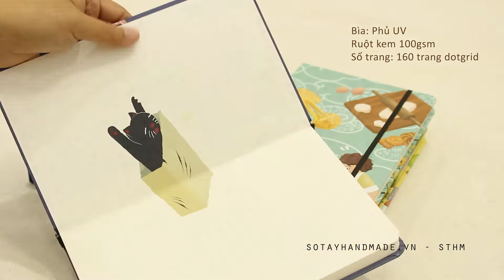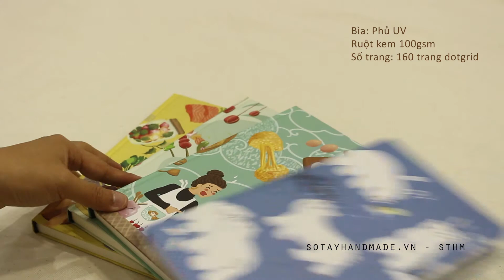BuJo Art Notebook | Sổ tay Bullet Journal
BuJo Art Notebook là dòng sổ dành riêng cho cộng đồng Bullet Journal, với thiết kế tinh ý và đẹp mắt với 9 mẫu Artwork được vẽ độc quyền bởi STHM.

Ở mỗi quyển sổ đều có một túi giấy, đây là chi tiết STHM đặc biệt dành cho các bạn làm Bullet Journal, giúp các bạn lưu giữ các sticker, polaroid, namecard,. một cách gọn gàng và đẹp mắt nhất.

Thông tin chi tiết sản phẩm:
+ Bìa: được phủ UV sau in, giúp màu in đậm nét hơn.
+ Bìa gác: chất giấy mỹ thuật láng mịn và dày dặn, in cùng một chi tiết trên bìa sổ.
+ Ruột sổ là ruột kem mịn 100gsm, có 160 trang dotgrid.
+ Bìa sau có kèm theo túi giấy dày dặn và rộng.